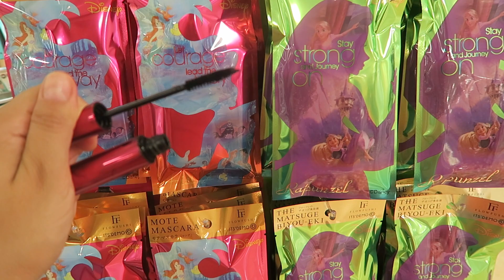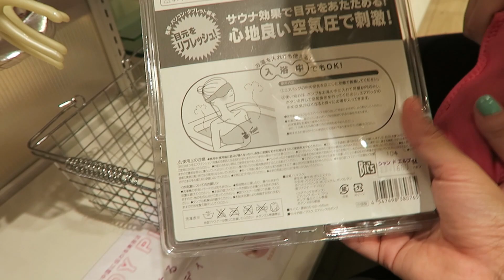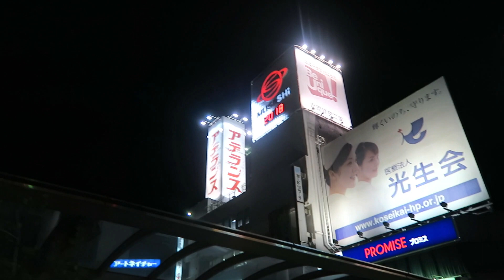NOS ESCAPAMOS A CAMINAR!!